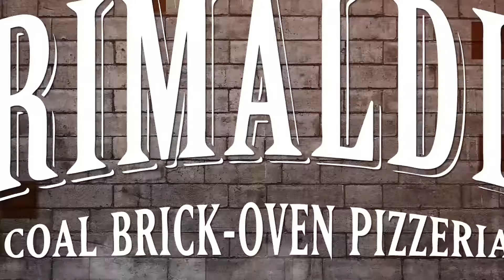Grimaldi’s Coal-Fired, Brick-Oven Pizza